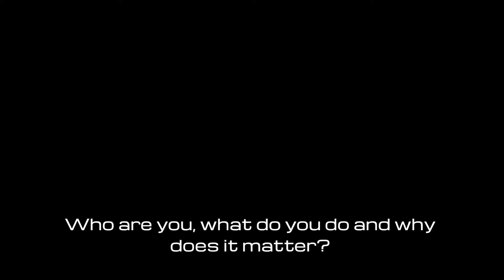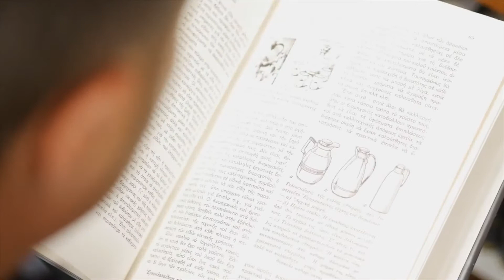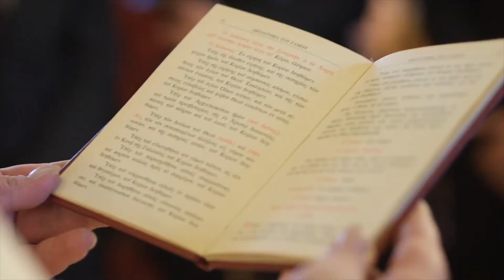Why Did We Choose To Become Librarians in London? - Irfan and Elizabeth’s Story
Irfan and Elizabeth are Library Assistants at Chiswick Library. As part of the “Stories of Wimbletech CIC” project, they reveal who inspired them to be who they are now and why they love being librarians in their local library.